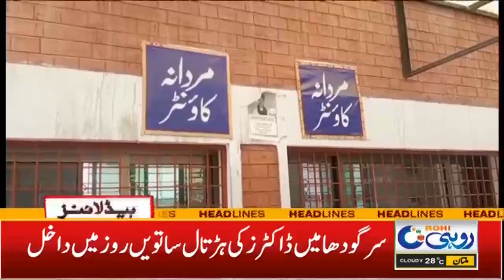Economic Crisis Of Pakistan l 3am News Headlines | 20 Sep 2023 | Rohi News